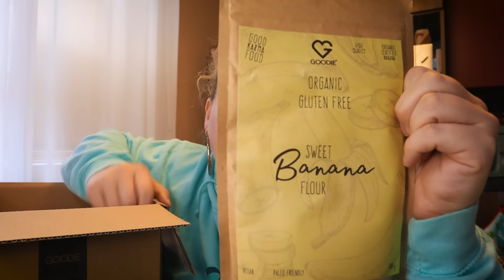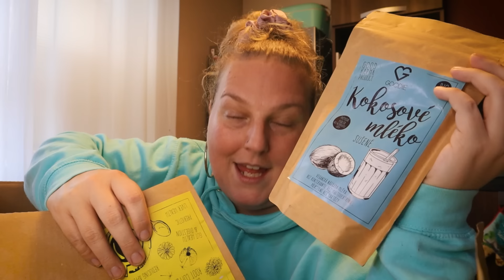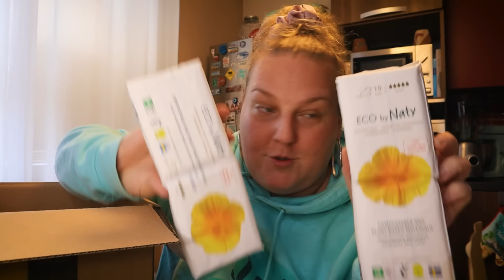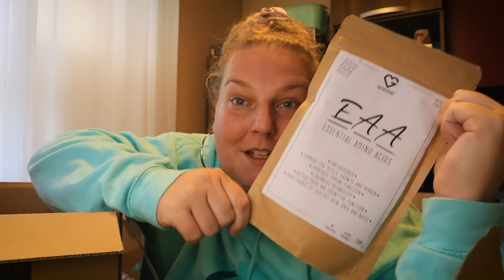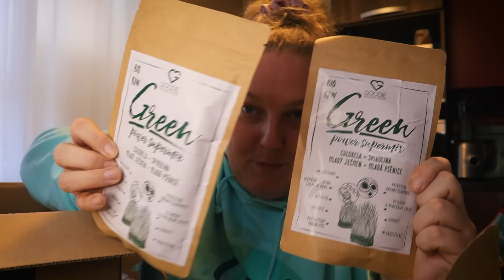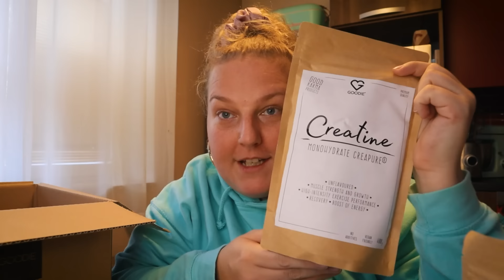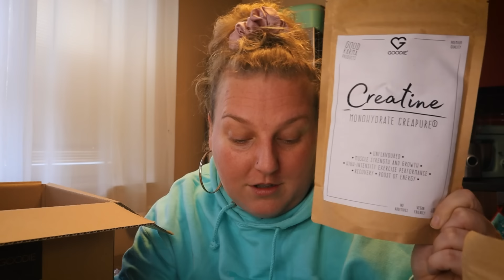MEGA UNBOXING - Tipy na dárky!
Nové videjko je tu! Tentokrát mega unboxing a recenze na produkty Goodie. Rozbalíme si i Tierra Verde a mrkneme, jestli tam nejsou i tipy na vánoční dárky. Užijte si videjko!

[ MOJE KNIHY + MERCH LIVE MORE! ]